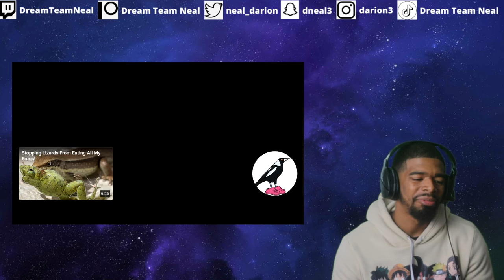Training Australia's Most Fearsome Creatures: Magpies